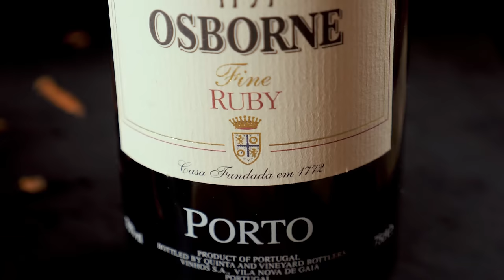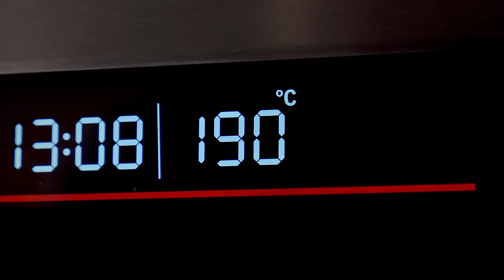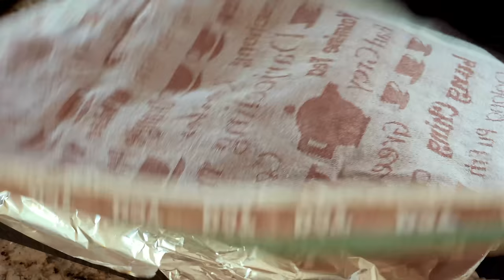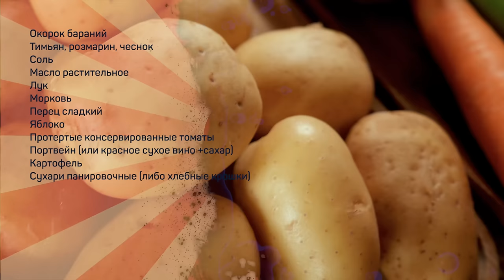Баранья нога на праздничный стол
Окорок бараний
Тимьян, розмарин, чеснок
Соль
Масло растительное
Лук
Морковь
Перец сладкий
Яблоко
Протертые консервированные томаты
Портвейн (или красное сухое вино +сахар)
Картофель
Сухари панировочные (либо хлебные крошки)

Чеснок растереть в кашу с солью, тимьяном, розмарином, добавить растительное масло.
Примерное соотношение - на окорок весом 2-3кг понадобится 2-4 зубка чеснока, 15-20г соли, по 1-2ч.л. тимьяна и розмарина, 1-2ст.л. Масла
Окорок проколоть длинным тонким ножом со стороны туши в нескольких местах, нашпиговать ароматной смесью. Снаружи окорок натереть растительным маслом и приправить солью.
В форму для запекания выложить крупно нарубленные лук, морковь, перец, яблоко, добавить протертые томаты, влить портвейн.
Примерное соотношение на окорок весом 2-3кг 150-200мл вина, одна луковица, одна крупная мороковь, одно крупное яблоко 100-150мл протертых томатов.
На подушку из овощей и фруктов выложить окорок, запекать 15-20 минут в предварительно разогретой духовке при температуре 250 градусов (верхний/нижний нагрев), затем плотно запечатать форму фольгой и запекать еще три-четыре часа при температуре 180-190 градусов. Чем больше окорок тем дольше время запекания.
За 15-20 минут до окончания запекания картошку нарезать дольками по размеру долек апельсина. Приправить смесью соли, чеснока, тимьяна и розмарина, перемешать, добавить панировочных сухарей, перемешать, выложить на противень, отправить в духовку на 20-30минут.
Из духовки вынуть баранину, слить выделившийся сок (в смеси с вином) на сковороду, при сильном кипении загустить, выправить на вкус (соль/сахар/кислота), смазать получившейся глазурью окорок и отправить его в духовку на 5-10 минут.

Лицензия Creative Commons Произведение «Баранья нога на праздничный стол» созданное автором по имени Дмитрий Fresco, публикуется на условиях лицензии «Attribution-NonCommercial-NoDerivs» («Атрибуция — Некоммерческое использование — Без производных произведений») 3.0 Непортированная.